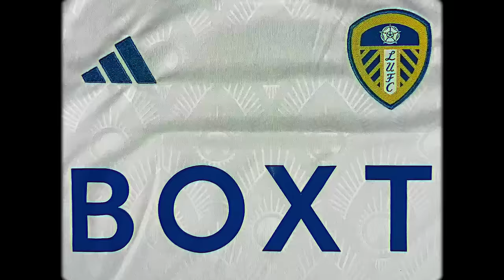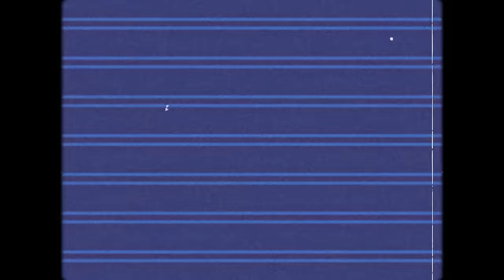94’ LIMBS AS PIROE PUNISHES PRESTON!😍 Leeds United 2-1 Preston North End | 2023/24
Matchday Vlog
Leeds United 2-1 Preston North End